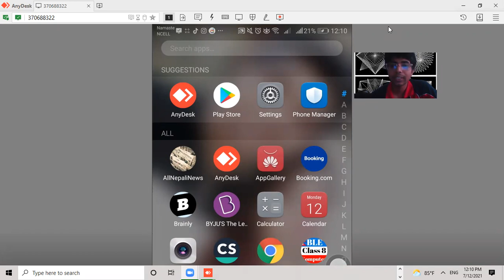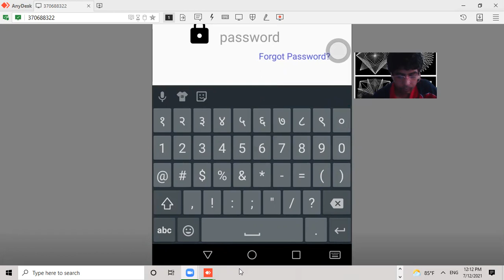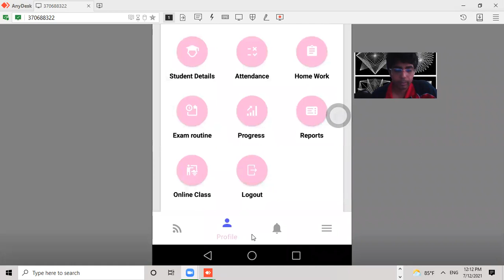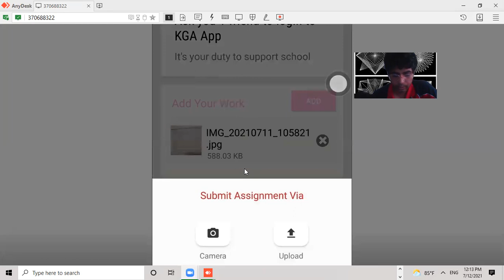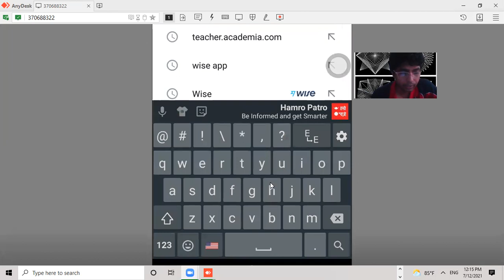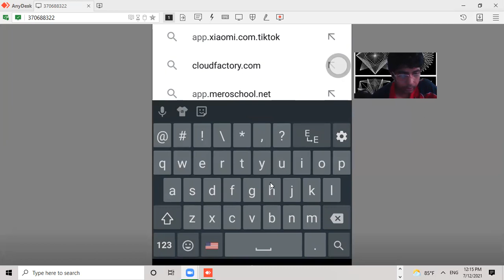KGA App/install/Join Online Class/Submit Homework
This video will be useful to the students of Kali Gandaki Academy, Kushma, Parbat to use KGA App.